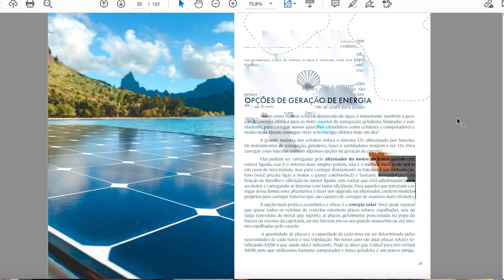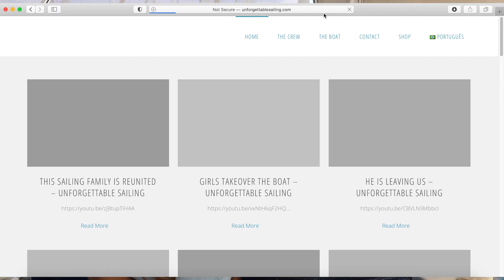Why YOU NEED A PARTNER to Sail the World ⛵️👫- Unforgettable Sailing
The most important thing on a sailing trip? The people you're sailing with.
The big asset when on the middle of the ocean is a good atmosphere, people you can rely on, and who make you feel good.
On this week episode, we offer a tribute to sailing couples around the globe. We share some personal insights about when our significant other made us feel special and confident.
Sailing is fun, sailing with the right partner is something else.

Looking for INSURANCE for your boat?
We highly recommend TOPSAIL Insurance.

LET’S CONNECT

Fair Winds
With Love
Georgia & Diego
Unforgettable 3